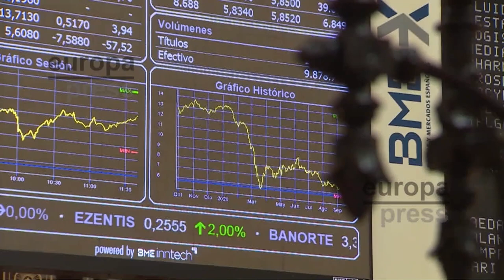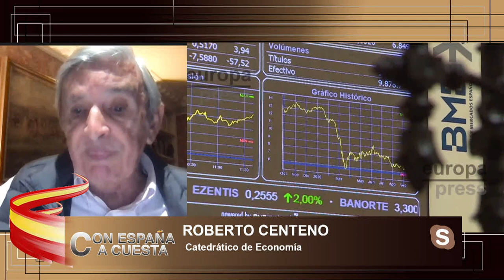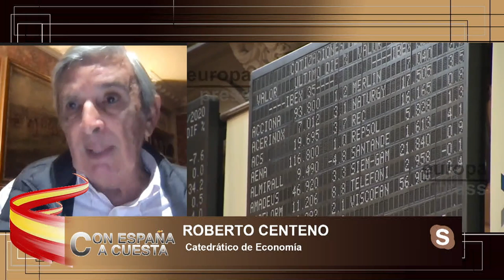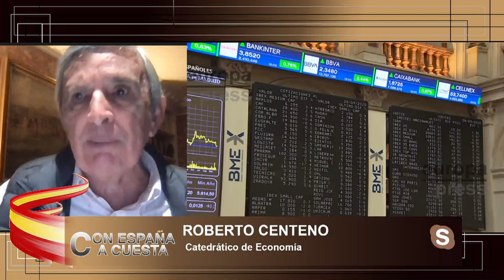El impuestazo de Sánchez lamina el 50% de beneficio de Santander, BBVA, Bankinter,Sabadell y Unicaja